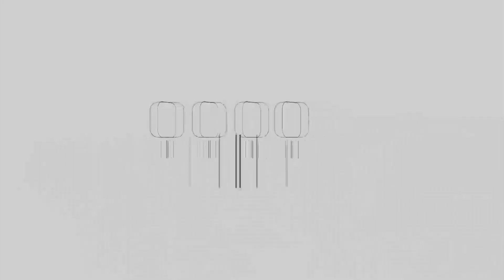رام الله: جماهير غفيرة تُشيع جثماني الشهيدين سلامة شرايعة وخالد عنبر في مخيم الجلزون وبلدة بيرزيت